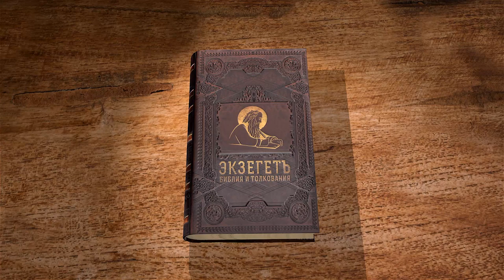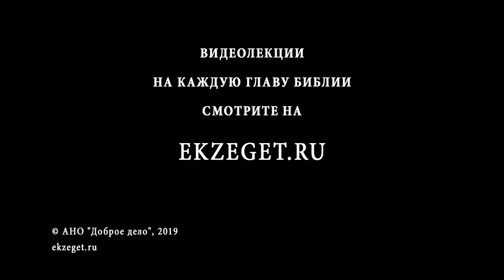Псалтирь. Псалом 43. Андрей Десницкий. Библия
Псалом был написан во время Вавилонского плена.
Автор псалма говорит о том, что завоеванием Земли Обетованной предки народа Израиля обязаны Богу, а не военной мощи и силе армии.
Народ иудейский носит всегда с собой Кивот Завета. Но на чужой земле помощь Господа стала покидать их, как об этом свидетельствуют события, произошедшие с иудеями. Многие народы стали продавать евреев в рабство в такие страны как Вавилон, Египет, Греция.
Израильский народ рассеялся. Над великим народом смеялись, издевались и глумились. Попавшие в рабство иудеи были в безысходности.